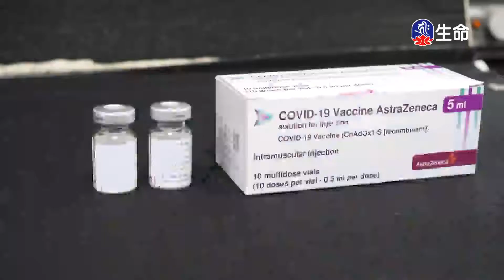隨順因緣繼續慈悲_海濤法師弘法行(國台)_(lifetv_20210413_20：00)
海濤法師弘法行(國台)_隨順因緣繼續慈悲。